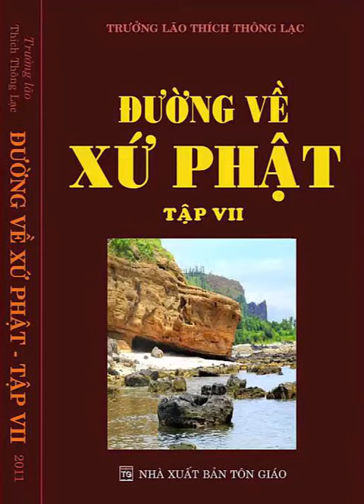90. Thầy tụng - Đường về xứ Phật - Tập 7 - Trưởng lão Thích Thông Lạc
Hỏi: Kính thưa Thầy! Các cư sĩ tại gia ngày nay học hỏi kinh sách phát triển dạy về táng tụng, cúng bái làm Bồ Tát hạnh. Các vị ấy tự xem mình tài giỏi hơn ai hết, hơn cả các thầy ở trong chùa nữa. Thưa Thầy như vậy có đúng không?

Đáp: Kinh sách phát triển chế ra Bồ Tát giới để cho hàng cư sĩ thọ giới Bồ Tát, làm việc từ thiện, giúp mọi người cúng bái tế lễ. Đó là một hình thức của Bà La Môn giáo ngày xưa. Bà La Môn giáo chia làm ba giai đoạn:

1-       Bà La Môn giáo thiếu niên, thì phải học tập thông suốt kinh điển cúng bái tế lễ, đây là giai đoạn học tập (giống như các Thầy ứng phú của kinh sách phát triển).

2-       Bà La Môn giáo trung niên, chuyên cúng bái tế lễ, sống ăn mặc như người thế tục giống như cư sĩ bây giờ, gọi là Phạm chí. Đây là giai đoạn làm từ thiện (Bồ Tát Hạnh).

3-       Bà La Môn Giáo tuổi già, bỏ nhà cửa gia đình thân quyến xuất gia đi tu nhưng đầu không có cạo. Đây là giai đoạn tu hành của Bà La Môn giáo.

Người cư sĩ tụng niệm, cúng tế, làm Bồ Tát Hạnh chính là Bà La Môn tụng niệm. Cho nên hình thức tổ chức của kinh sách phát triển là của Bà La Môn giáo. Người cư sĩ hành nghề cúng tế tụng niệm là một Bà La Môn. Họ không phải là một người tu mà là một người bình thường như thế tục, chỉ hơn người khác là có đọc kinh sách Vệ Đà và các nghi thức cúng tế. Thọ giới Bồ Tát rồi tự xưng mình là Bồ Tát (giới Bồ Tát cũng tự họ đặt ra) nên bản chất ngã mạn tự kiêu của họ rất lớn. Những người này chúng ta không nên trách, vì họ là những cư sĩ Bà La Môn (khất thực).

Đáng trách là trách quý vị tỳ kheo đầu cạo, mặc pháp y mà đi làm chuyện mê tín gạt người khác, chứ còn các vị cư sĩ Bà La Môn này họ hành nghề của họ, chứ không nên trách họ làm gì.